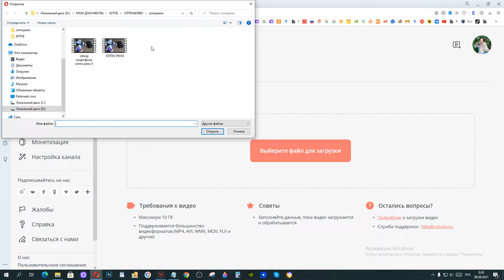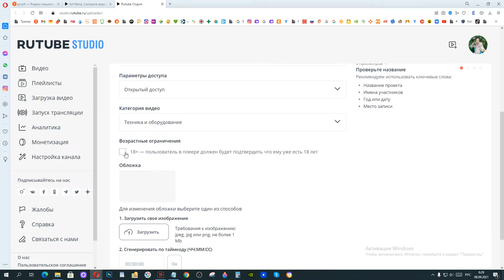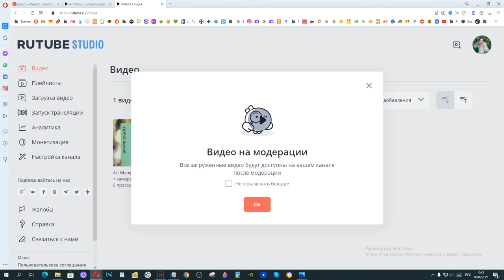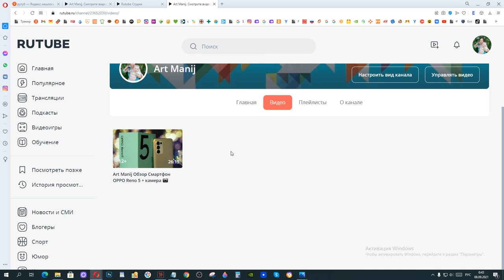Art Manij Как 📱загрузить видео❓ в Rutube